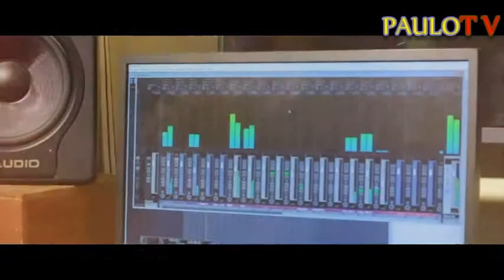Mengi lala salama:Sikiliza nyimbo iliyoshika hisia za wengi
Lala kwa Amani Mengi